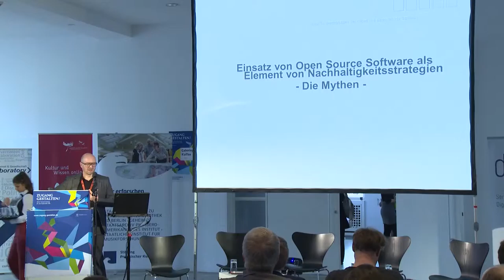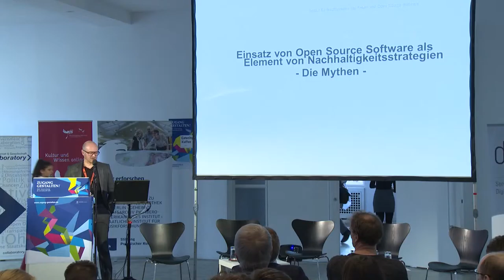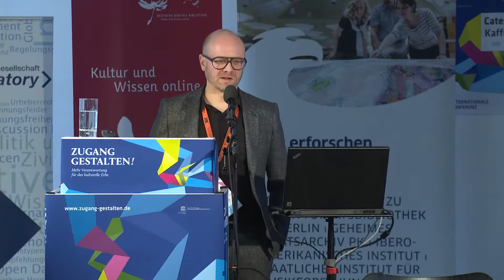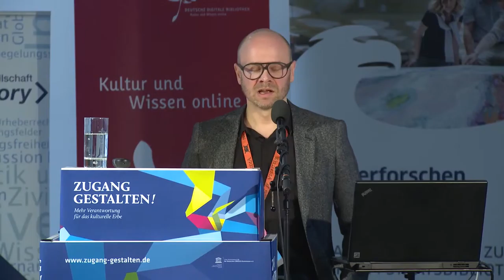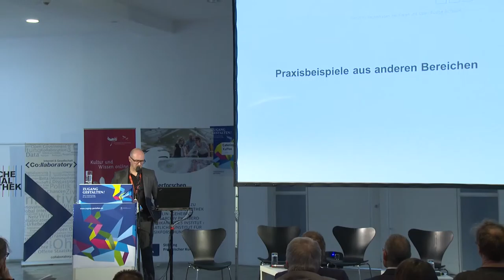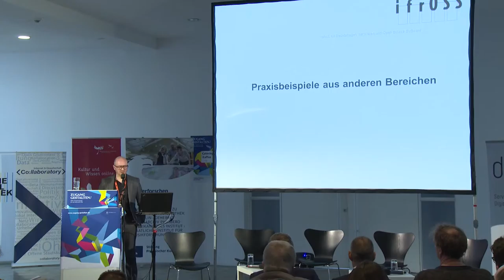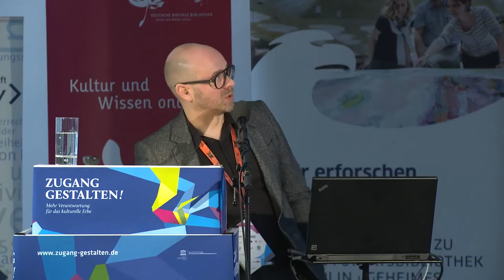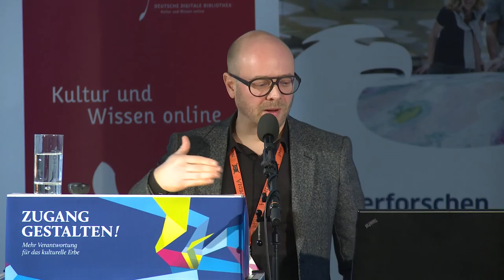Zugang Gestalten! 2016 - Nachhaltige, digitale Langzeitarchivierung - Dr. Till Kreutzer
Eine Schnittstelle in die Zukunft – Normen und Standards
Nachhaltige digitale Langzeitarchivierung durch Einsatz von Open-Source-Software und offenen Standards

Dr. Till Kreutzer
Institut für Rechtsfragen der Freien und Open Source Software (ifrOSS)